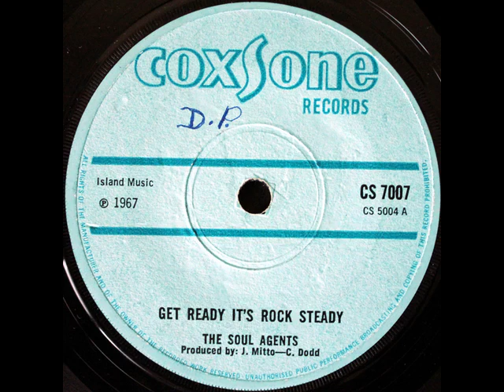The Soul Agents - Get Ready It's Rock Steady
Coxsone - CS 7007 A - 1967